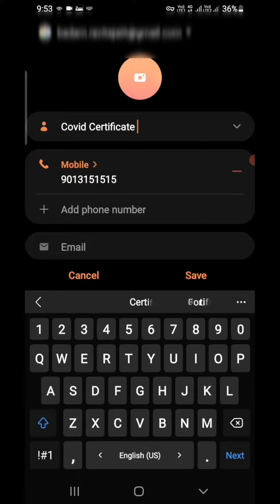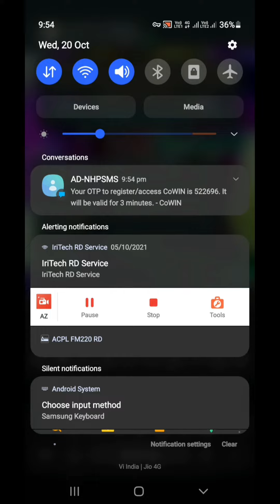how to download covid vaccination certificate on your mobile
Dear all

Save this number and type "Certificate" in WhatsApp and you will get the Covid Vaccination Certificate, what an initiative of the central government.
Please forward to all. Certificate may be demanded for Travel.